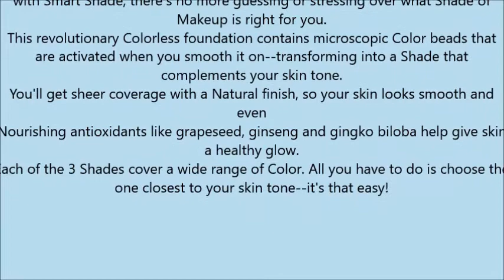Almay Smart Shade Makeup with SPF 15, Medium 300, 1 Ounce Tubes Pack of 2